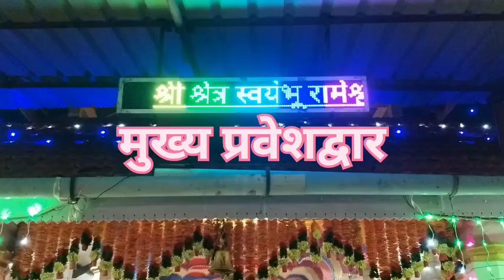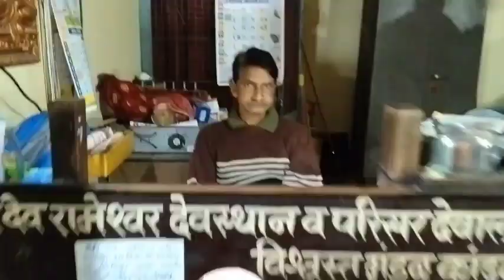श्री देव रामेश्वर वार्षिक जत्रोत्सव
श्री देव रामेश्वर वार्षिक जत्रोत्सव. कांदळगाव येथील शिवकालीन मंदिर, छत्रपती श्री शिवाजी महाराजांनी जीर्णोद्धार केला. तरी गाववाल्यानु या जत्रेचा फुल व्हिडिओ घेऊन आलो आहोत. व्हिडिओ आवडल्यास नक्की लाईक शेअर कमेंट करा आणि चॅनेलवर नवीन असाल तर चॅनलला सबस्क्राईब करा धन्यवाद..